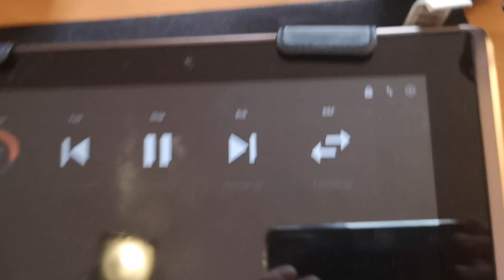[WIP] LEGO IoT Train (3)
Each EV3 has an ultrasonic sensor to prevent the train to crash at the end of the line.
The  IoT Train accept two modes:  stop when it reaches the end on the line or reverse direction and keep moving back and forth.